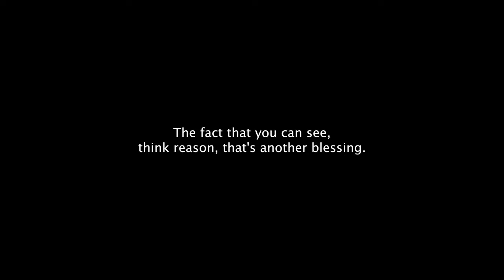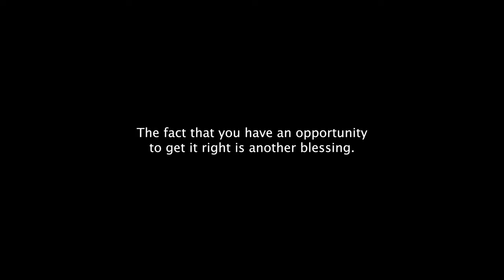Less than 24 hours In Oslo🇳🇴 - 3 Scandinavian countries in 3 days.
today i embarked on a journey to Oslo to visit my 25th country in total. I visited the Opera house and the royal palace during my time and would've loved to have spent more time here to fully experience the way of life here.

Speaker at the end: Steve Harvey